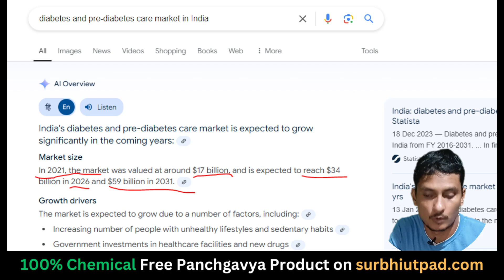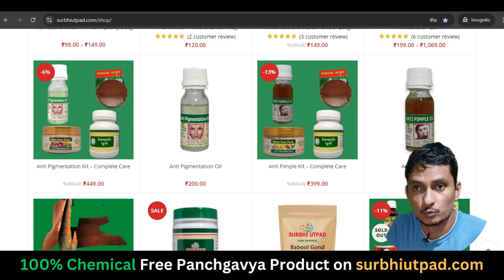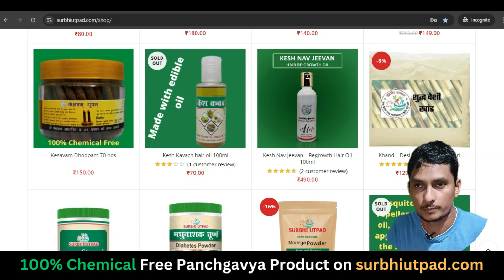Diabetes में क्या खांए - क्या न खांए सम्पूर्ण जानकारी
"Discover the essential foods to manage diabetes effectively! In this video, we cover what to eat and what to avoid for better blood sugar control. Learn how a balanced diet can help improve your health and keep diabetes in check. Watch now for tips on making healthier food choices!"

Buy 100% Pure Organic Ayurvedic Products

COD Available
All India Courier Service
Buy 100% chemical free panchgavya or Ayurveda based product at low price plz visit our valuable